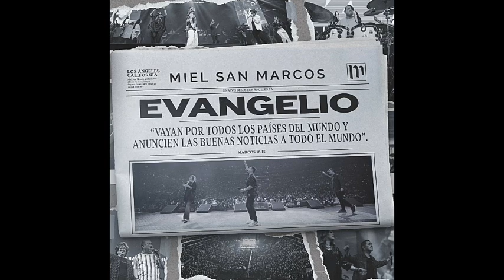Poderoso Dios - Miel san Marcos ( MULTITRACK) Descargar / Download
Poderoso Dios - Miel san Marcos ( MULTITRACK)

¿ Cómo descargar este recurso con Fast Forward y cómo habilitar el mismo en tu pc para saltar links acortados automáticamente? ( Sugerido) 2,023